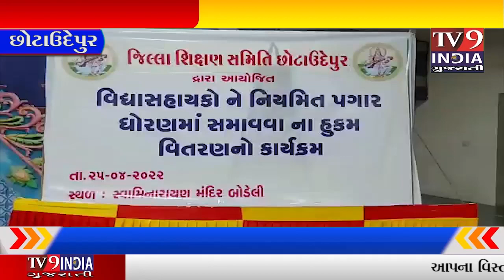છોટાઉદેપુર જિલ્લામાં જિલ્લા શિક્ષણ સમિતિ હસ્તકની પ્રાથમિક શાળા..|TV9INDIA GUJARATI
છોટાઉદેપુર જિલ્લામાં  જિલ્લા શિક્ષણ સમિતિ હસ્તકની પ્રાથમિક શાળા ઓમાં વર્ષ 2017 માં નિમણૂક પામેલ વિદ્યાસહાયકોના ફિક્સ પગાર ધોરણ માટેની પાંચ વર્ષની સમય મર્યાદા પૂર્ણ થતાં જ રાજ્ય ના શિક્ષણ વિભાગ દ્વારા જિલ્લાની વિવિધ શાળાઓના 285 શિક્ષકો ને સમયસર નિયમિત પગાર ધોરણમાં સમાવિષ્ટ કરવાના હુકમ કરી દેવાયા છે,ત્યારે જિલ્લાના આવા તમામ શિક્ષકોને પુરા પગારના હુકમો એનાયત કરવા અંગે બોડેલી સ્થિત સ્વામિનારાયણ મંદિરના સભા ખંડમાં સોમવારે સાંજે હુકમ એનાયત કાર્યક્રમનું આયોજન કરવામાં આવ્યું હતું,જ્યાં ઉપસ્થિત સંખેડાના ભાજપના ધારાસભ્ય અભસિંહ તડવી,જિલ્લા પંચાયત પ્રમુખ મલાકાબેન પટેલ, જિલ્લા વિકાસ અધિકારી ગંગાસિંહ ,જિલ્લા શિક્ષણાધિકારી ,જિલ્લા પ્રા. શિક્ષણાધિકારી તેમજ જિલ્લા પંચાયતના તમામ સમિતિના ચેરમેન અને શિક્ષક સંઘોના હોદ્દેદારોના હસ્તે શિક્ષકોને  હુકમ એનાયત કરવામાં આવ્યા હતા, ફિક્સ પગાર ધોરણ ના વિદ્યાસહાયકમાંથી  પુરા પગારના નિયમિત શિક્ષક તરીકે નિમણૂક થતા શિક્ષકોમાં આનંદ ની લાગણી જોવા મળી હતી,શિક્ષકોએ સમયસર નિમણૂક આપવા બદલ રાજ્ય સરકારનો આભાર વ્યક્ત કર્યો હતો.